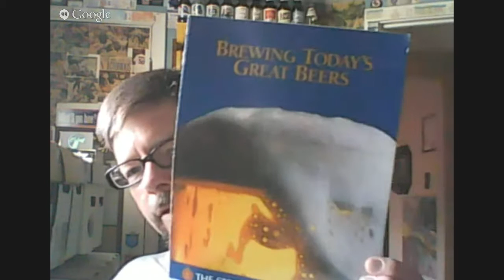Examine Schlitz Malt Liquor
5.9% alcohol. Introduced in 1965 by Jos. Schlitz Brewing Co.; acquired by Stroh Brewing Co. in 1982; acquired by Pabst Brewing Co. in 1999.